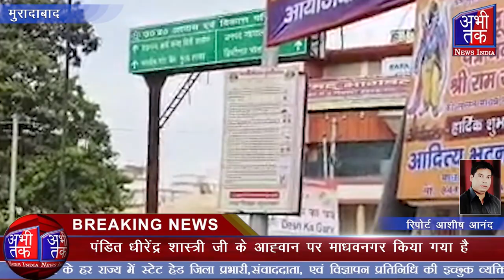मुरादाबाद नही अब माधवनगर, लगने लगी फ्लेक्सी| Abhi Tak News